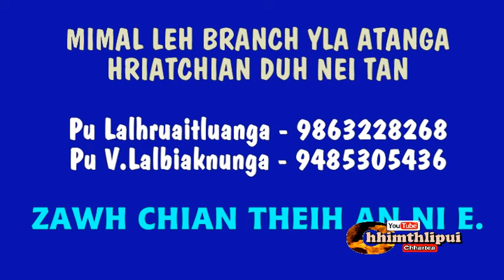DD MIZORAM INDIGENOUS GAMES 2024.LAWNGTLAI DISTRICT NEIH TURA HRIATTUR PAWIMAWHTE.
Chhimthlipui 18th October 2024 : He Indigenous Games ah hian Branch YLA zawng zawngte tel vek tum ang u aw. Lawmman a tha ania. A nuam viau bawk ang.